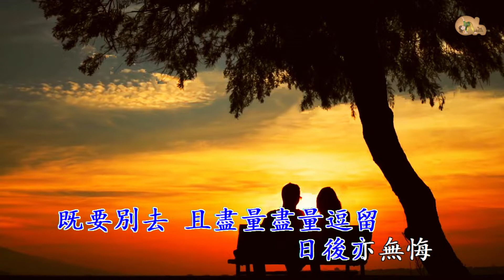再坐一會 | 鄺美雲 | 粵語 | 高清 | 演唱版本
再坐一會

主唱:鄺美雲
作曲:羅大佑
作詞:潘偉源

..無言望已冷也已碎的煙灰,比你我更加攰..